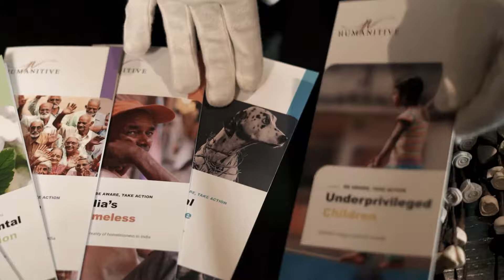Humanitive | Corporate | Timeline Films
"Want your next audio video project to be an out-of-the-box experience? Timeline Films is the name you need to remember! We are a young and dynamic team of Wedding Photographers, Cinematographers, Editors, Colorists, and Motion Graphics Designers. Our project portfolio includes Corporate Videos, Music Videos, Travel Videos, Wedding Films & Photography with clients ranging from EAPRO, LYNX, One-click, Humanities, Ubon, Devotees Insanos Records, and much more. In a hugely competitive market, our vision is to provide quality services at affordable prices. And yes our work will speak for itself, no matter how competitive the market gets.

Booking is available ...